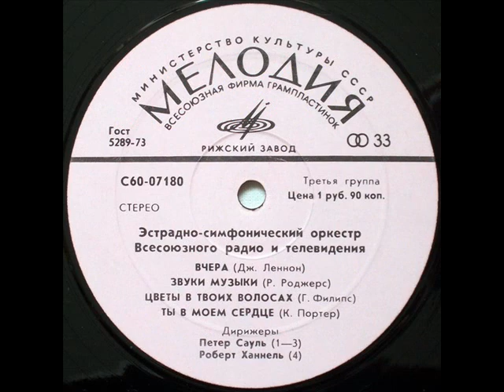Эстрадно- симфонический оркестр Всесоюзного радио и телевидения Цветы в твоих волосах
Музыка  John Phillips, дирижер  Петер Сауль, запись 1976 года